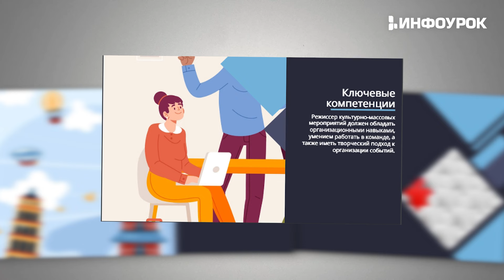Режиссура театрализованных зрелищ и культурно-массовых мероприятий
Курс направлен на развитие профессиональных навыков в области режиссуры, планирования, технического оснащения, командного управления, продвижения и рекламы мероприятий. Участники курса получат знания и практические навыки, необходимые для успешной работы в области организации культурно-массовых мероприятий, и смогут применить их в своей профессиональной деятельности.